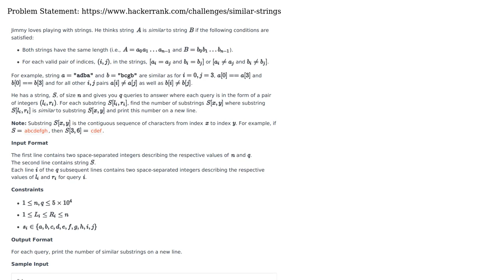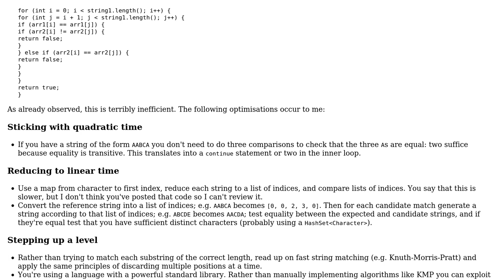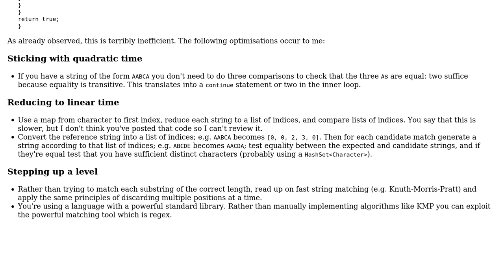HackerRank Similar String (2 Solutions!!)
HackerRank Similar String

With thanks & praise to God, and with thanks to the many people who have made this project possible! | Content (except music & images) licensed under CC BY-SA | Music | Images & others | With thanks to user user3833308 user Peter Taylor user Emily L. user 200_success and the Stack Exchange Network Trademarks are property of their respective owners. You are responsible for your own actions.